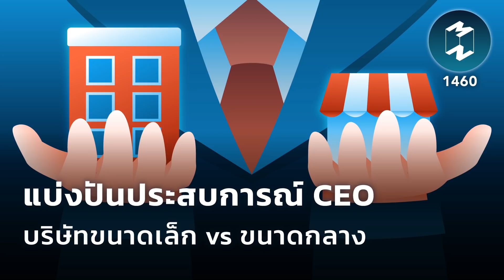แบ่งปัน ประสบการณ์CEO บริษัทขนาดเล็ก vs ขนาดกลาง | Mission To The Moon EP.1460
บริษัทขนาดเล็กและขนาดกลาง
มีความแตกต่างด้านใดบ้าง
วัฒนธรรมองค์กรเป็นอย่างไร
และมีข้อดี-ข้อเสียอะไรบ้าง
แบ่งปันประสบการณ์การบริหาร
ในฐานะผู้บริหารของสองบริษัท
ทั้งบริษัทขนาดเล็กที่พึ่งเริ่มใหม่
และบริษัทขนาดกลางที่ก่อตั้งมานาน
เชิญรับฟังพร้อมๆ กันได้ใน MM Podcast EP.1460│แบ่งปันประสบการณ์ CEO บริษัทขนาดเล็ก vs ขนาดกลาง

Clubhouse: @mttmclub